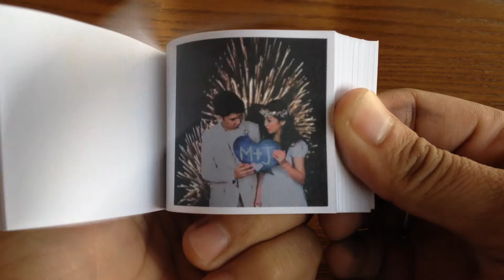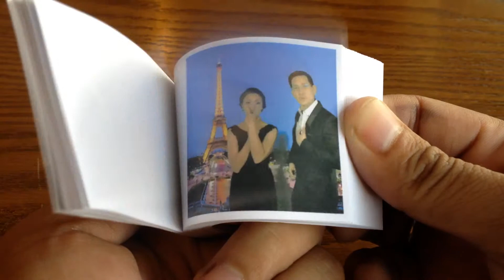Iya and Drew; Mark and Jolina, Sir Chief and Maya Filipino Celebrity Wedding souvenirs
Have Skitbooks at your wedding and treat your wedding and party guests as celebrities. Have them act, dance or just be goofy and we'll capture videos and make them into flipbooks.